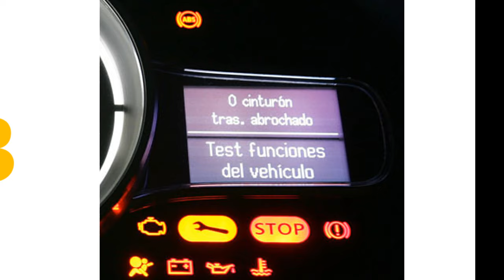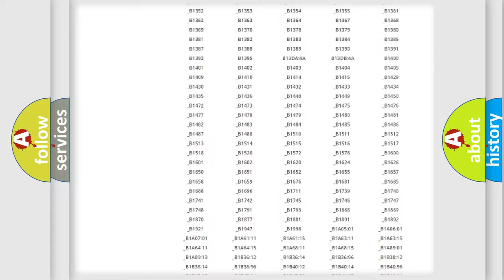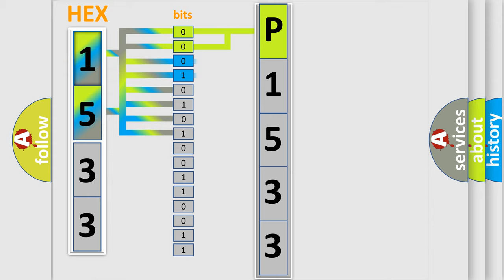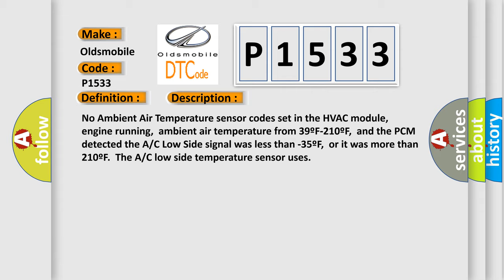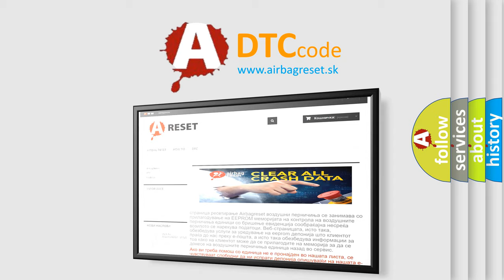DTC Oldsmobile P1533 Short Explanation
Contents:
0:21 Basic DTC analysis according to OBD2 protocol standard.
1:48 Insight into programming
2:58 A diagnostically understandable description of the Diagnostic Trouble Code
3:05 Basic error definition

Make:
Oldsmobile
Code:
P1533
Definition:
A or C Low Side Temperature Sensor Circuit Malfunction
Description:
No Ambient Air Temperature sensor codes set in the HVAC module,engine running,ambient air temperature from 39ºF-210ºF,and the PCM detected the A or C Low Side signal was less than -35ºF,or it was more than 210ºF.The A or C low side temperature sensor uses
Cause:
A or C low side sensor circuit is open or shorted to groundA or C low side sensor ground circuit is openA or C low side temperature sensor is damaged or has failedPCM has failed